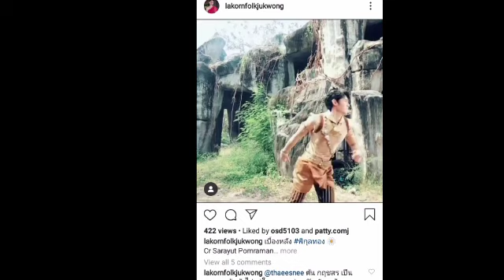EP.32/พิกุลทอง